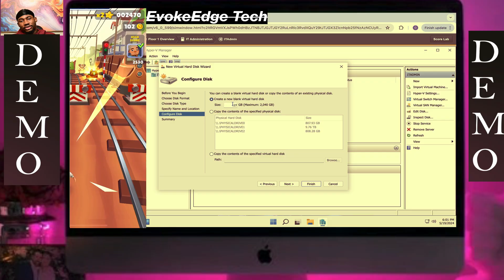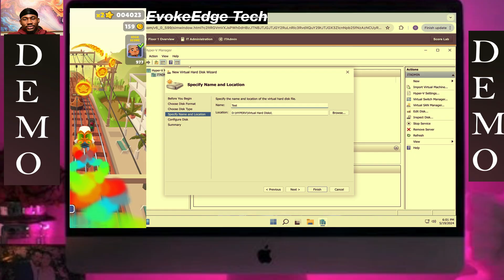TestOut LabSim: Create Virtual Hard Disks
You have installed Hyper-V on the ITAdmin computer and are experimenting with virtual hard disks.